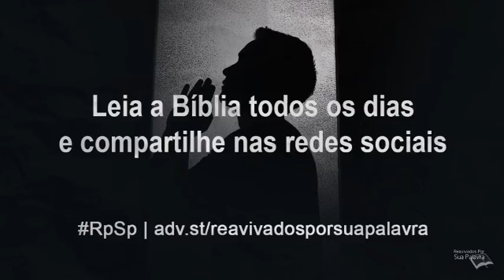2 Timóteo 2 - Reavivados por Sua Palavra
No capítulo 2, Paulo descreve os deveres do pastor.
Nos versos 1 a 7, o apóstolo compara o ministério a quatro ocupações seculares.